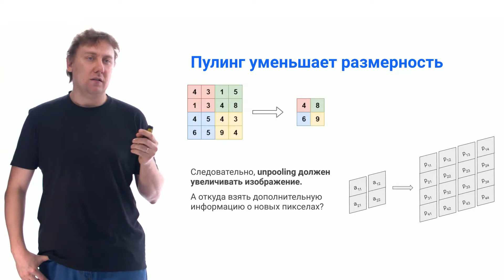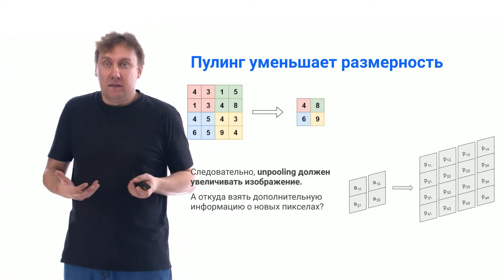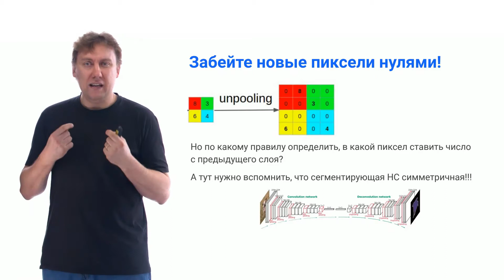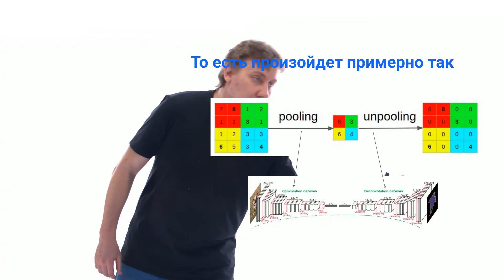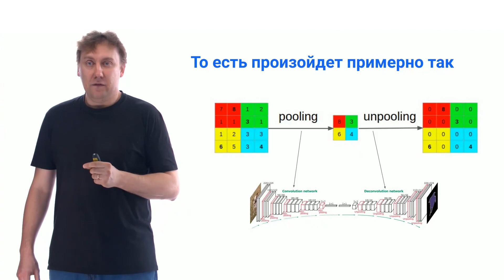4.4 unpooling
Лектор: доктор физико-математических наук Артём Николаевич Шевляков.